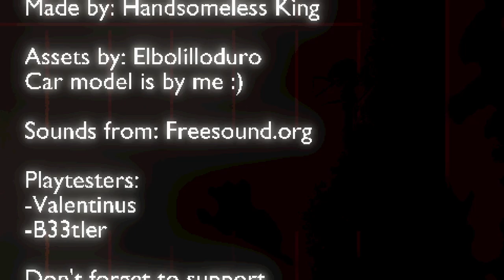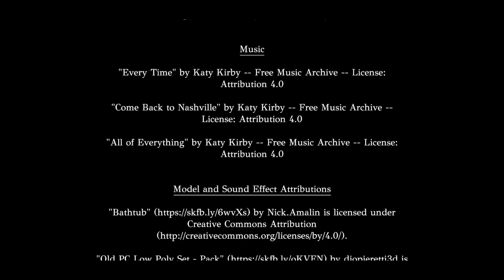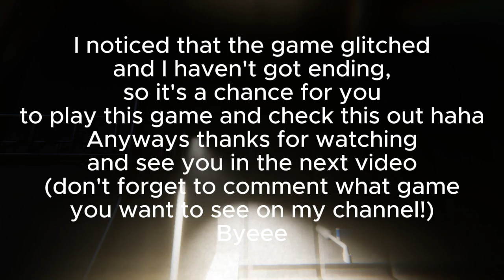THAT'S WHAT YOU GOT FOR NOT CLEANING YOUR ROOM! | 3 RANDOM GAMES